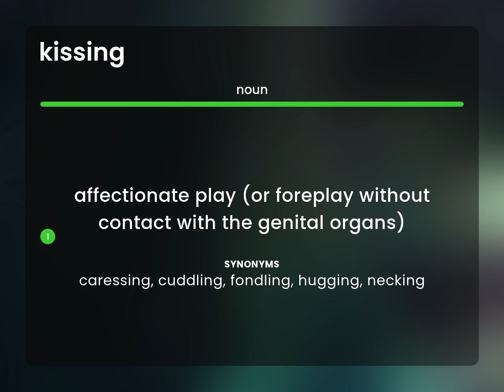Kissing | KISSING definition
KISSING meaning

Susan Miller (2023, February 27.) Kissing in the dictionary